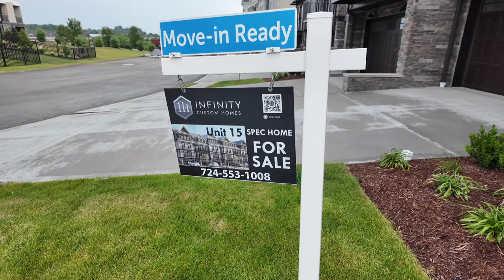Luxury Townhouse Tour | Infinity Custom Homes | Pittsburgh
Take a tour of the Brooklyn Townhouse by Infinity Custom Homes in one of Pittsburgh, Pennsylvania's suburbs.  This new construction luxury townhome boasts over 3,700 sq ft on 3 levels of living space.  The Brooklyn spec model is for sale by Infinity Custom Homes in the Seven Fields area just outside of Cranberry, PA.  The newly built townhouse has 4 bedrooms, with the primary taking up the entire second floor along with a laundry room, 3 full bathrooms and 1 half bathroom, luxury kitchen with stainless steel appliances, 2 car garage, outdoor space on 2 levels and a flex room with a vaulted ceiling on the third floor.

Buying/Selling/Investing in the western Pennsylvania region?  Schedule a Zoom meeting by using our Calendly

Shane Woodworth
eXp Realty, LLC
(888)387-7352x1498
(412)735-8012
Shanewoodworth.exprealty.com

Shane Woodworth is a licensed real estate agent with eXp Realty, LLC in the state of Pennsylvania serving buyers/sellers/investors in the western Pennsylvania region.